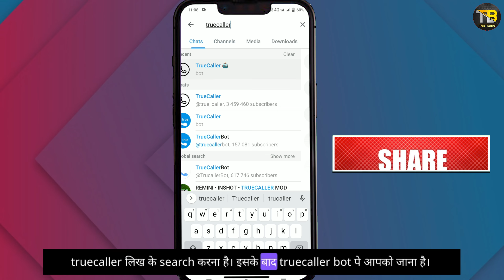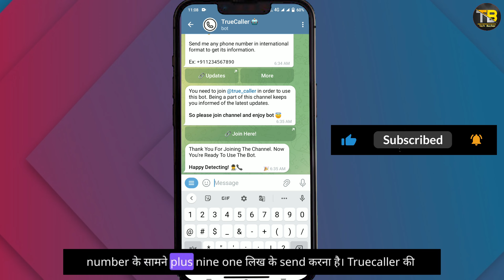Truecaller ko telegram me kaise use kare || how to use Trucaller without Trucaller app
In this video I have shown how to use Trucaller to identify caller name without the App by using telegram.

ᴛᴏᴘɪᴄꜱ ᴄᴏᴠᴇʀᴇᴅ:
truecaller ko telegram me kaise use kare
telegram bot how to use
how to see caller name
Truecaller complete uninstall
Truecaller Uninstall kaise kare
how to use trucaller without trucaller app
how to complete uninstall Truecaller app
trucaller ki dusra app
truecaller bot ko use kaise kare
Truecaller leak your data
How to find out name of unknown number
Kisi bhi number se uska nam kaise pata kare

📍ᴘʟᴇᴀꜱᴇ
ꜱᴜʙꜱᴄʀɪʙᴇʀ ᴍʏ ʏᴏᴜᴛᴜʙᴇ ᴄʜᴀɴɴᴇʟ &
ꜱᴇᴛ ᴛʜᴇ ʙᴇʟʟ iᴄᴏɴ 🔔 ᴀᴛ ᴀʟʟ ᴛᴏ ɢᴇᴛ ᴀʟʟ ᴠɪᴅᴇᴏ ɴᴏᴛɪꜰɪᴄᴀᴛɪᴏɴꜱ .
📍ᴋᴇᴇᴘ ꜱᴜᴘᴘᴏʀᴛɪɴɢ ꜰʀɪᴇɴᴅꜱ ☆

ABOUT ME- BIKRAM (FROM ASSAM, INDIA)